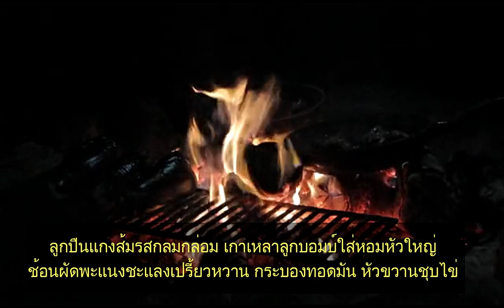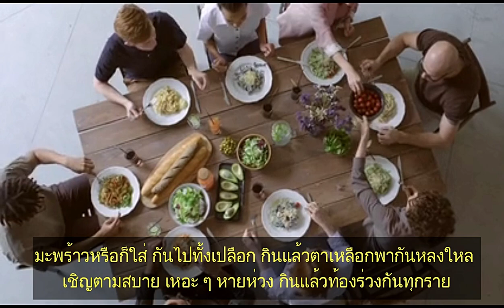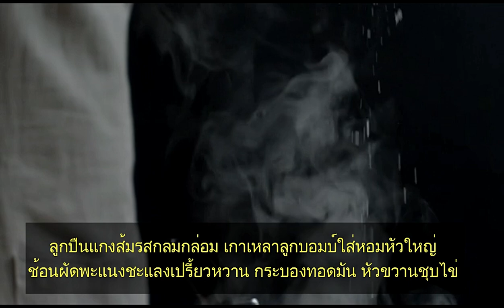ลูกทุ่งเอไอ กับข้าวเพชฌฆาต เนื้อร้องโดย ครูจิ๋ว พิจิตร ใส่ทำนอง ดนตรี และเสียงร้องใหม่ด้วยเอไอ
วันนี้เป็นงานวันเกิด กินเลี้ยงกันเถิด สนุกกันดี
น้องทำอาหาร ต้องการเลี้ยงพี่ กับข้าววันนี้ อร่อยถึงใจ
เอ๊อ.. เออ.. เออ.. เออ..เออ.. เอ่อ.. เอ๊ย..
เรื่องฝีมือทำกับข้าวใครไม่สู้ฉัน คนเขาเลื่องลือกัน ทั้งเหนือใต้
วันนี้รวมกลุ่ม กันทั้งหนุ่มสาว ทั้งอาหารหวานคาว ทำไว้
ไม่ต้องลงขันกินกันเถิด วันนี้เป็นงานวันเกิดฉัน ไม่เป็นไร
ขอเชิญลิ้มรสเข้ามาทดลอง ว่าฝีมือของน้องเด็ดแค่ไหน
ผัดเผ็ดแมวดำ ต้มยำช้าง เฮ้ย แกงจืดเนื้อค่าง กับกอไผ่
ฉู่ฉี่คางคก ล่ะทั้งจิ้งจกปิ้ง ทั้งตุ๊กแกผัดขิง ลิงยัดไส้
ลูกปืนแกงส้มรสกลมกล่อม เกาเหลาลูกบอมบ์ใส่หอมหัวใหญ่
ฆ้อนผัดพะแนง ชะแลงเปรี้ยวหวาน
กระบองทอดมัน หัวขวานชุบไข่ ชุบไข่
ซุปลูกระเบิดใส่ใบบัวบก สะละหมั่นมีดพก  ห่อหมกปืนใหญ่
ของหวานก็มีรสดีเด่น คืออีโต้แช่เย็น แสบไส้
ตะพดหวานกรอบ จอบแช่อิ่ม นะถ้าไม่เชื่อลองชิม จะติดใจ
ทั้งต้นตาลเชื่อม ต้นกล้วยฉาบ แกงบวดอีดาบ ฉันก็ทำได้
มะพร้าวหรือก็ใส่กันไปทั้งเปลือก กินแล้วตาเหลือกพากันหลงใหล
เชิญตามสบาย เฮอะ หายห่วง กินแล้วท้องร่วงกันทุกราย.